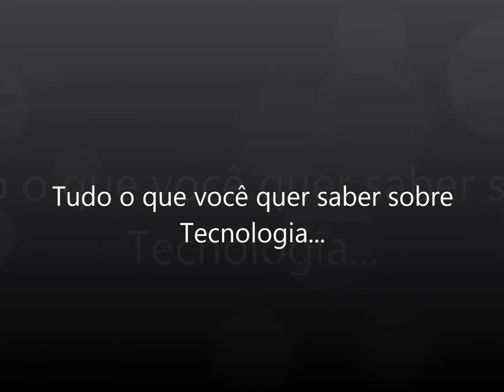video blog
oi,

Vídeo para matéria de Marketing eletrônico.